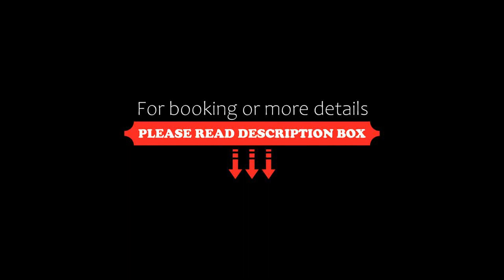Hotel Ayenda American Visa Cali, Cali, Colombia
About Property:
You're eligible for a Genius discount at Hotel Ayenda American Visa Cali! To save at this property, all you have to do is sign in.
Set in Cali, 6.1 km from La Ermita Church, Hotel Ayenda American Visa Cali offers accommodation with a restaurant, free private parking, a bar and a terrace. Located around 6.4 km from Saint's Peter Cathedral, the hotel with free WiFi is also 7 km away from Jorge Isaacs Theater. The accommodation features a 24-hour front desk, room service and currency exchange...
Property Type: Hotel
Address: Calle 15 37 44 Acopi Junto al puente de Sameco, 760050 Cali, Colombia
Searching For
1. Hotel Ayenda American Visa Cali - Cali - Colombia
2. Hotel Ayenda American Visa Cali - Cali - Colombia Address
3. Hotel Ayenda American Visa Cali - Cali - Colombia Rooms
4. Hotel Ayenda American Visa Cali - Cali - Colombia Amenities
5. Hotel Ayenda American Visa Cali - Cali - Colombia Offers and Deals
Audio Credit:
Track Title: Reasons To Hope
Artist: Reed Mathis